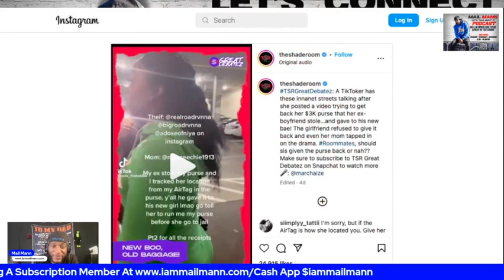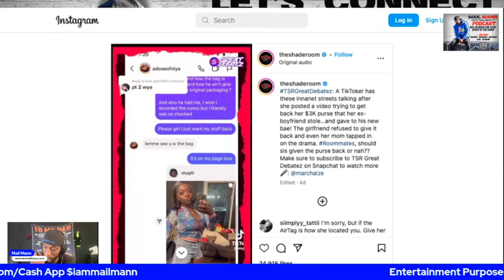Issue 30 - Would You Take Something From A Ex And Give To The Next - Mail Mann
Welcome to another episode of Mail Mann, where we explore trending topics and share our unfiltered thoughts.

Thanks for tuning in to this episode of Mail Mann.

$iammailmann